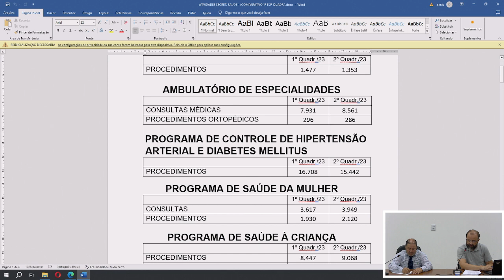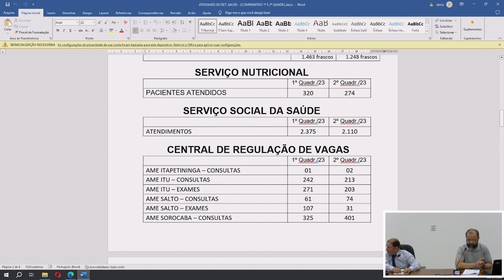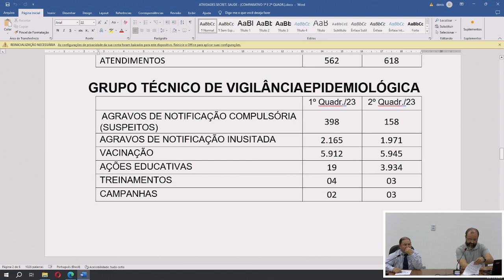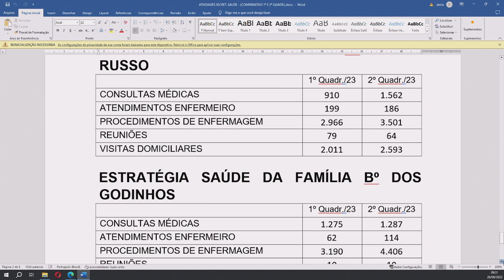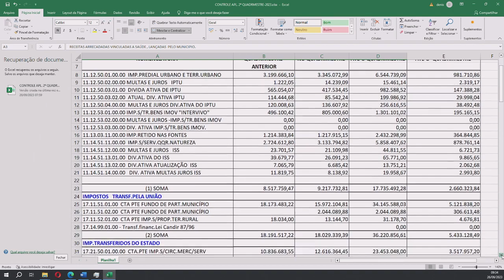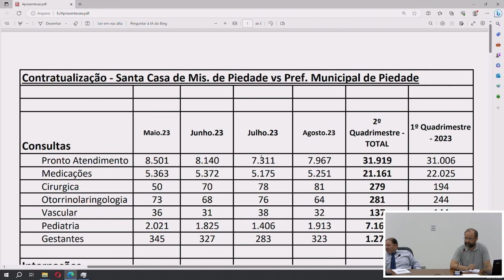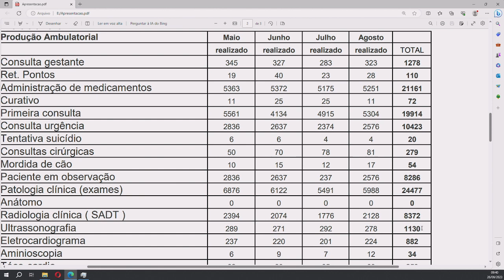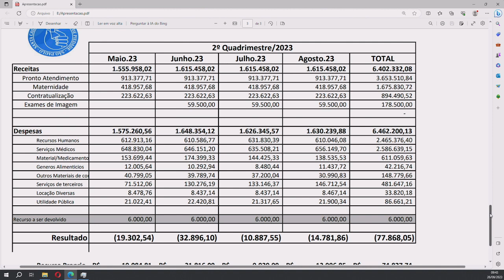Audiência Pública da Saúde referente ao 2º quadrimestre de 2023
Audiência gravada em 26 de setembro de 2023.